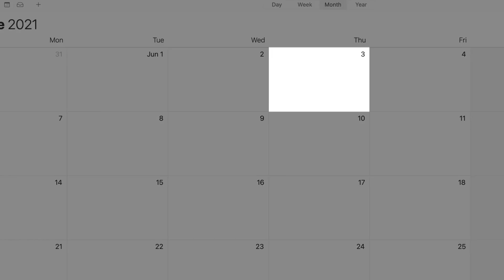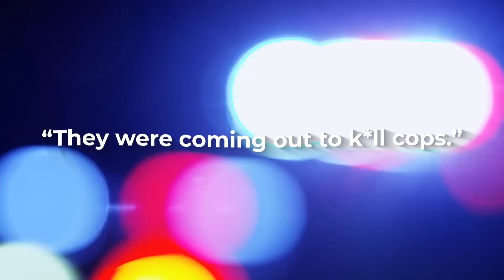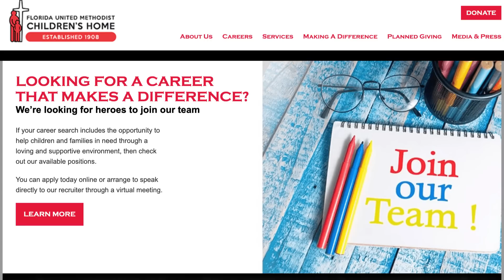These KIDS Had A Sh**tout with COPS...